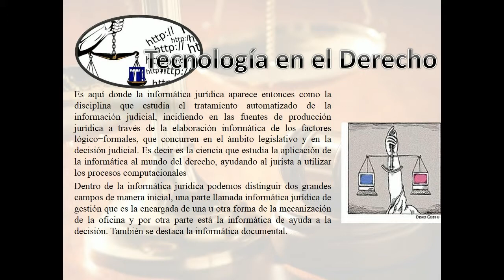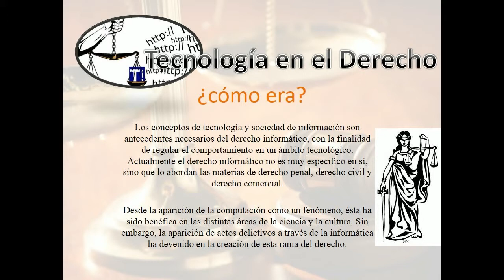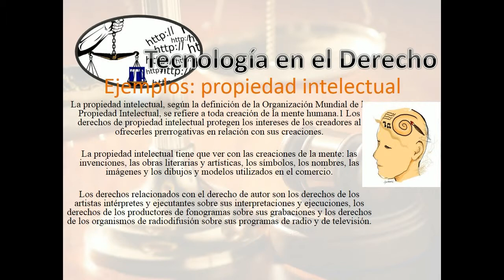Tecnología en el derecho